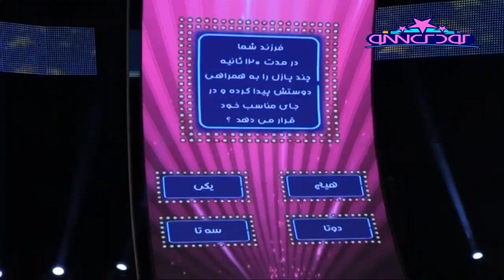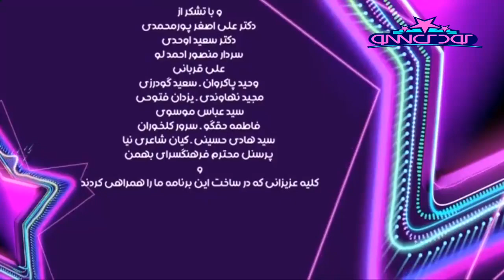Koodak Show 63 - کودک شو با خانواده سلمانی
شصت و سومین خانواده فصل سوم کودک_شو 😍
 🎈خانواده محترم سلمانی🎈 .